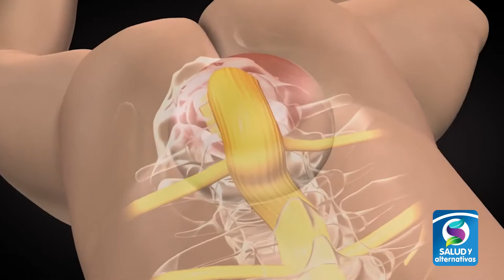ESPINA BIFIDA - ¿Qué es?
La espina bífida es una deformidad de la columna y más del 15 % de la población lo padece  y no tiene ni idea. En Salud y Alternativas pensamos en su bienestar y les presentamos consejos útiles para que viva mejor sin dolor.
Veamos...